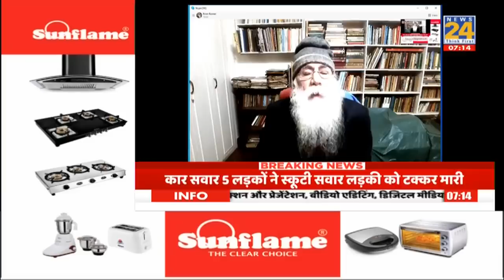देश में अब बेरोजगारों ने काम ढूंढना ही बंद कर दिया:- Arun Kumar, अर्थशास्त्री